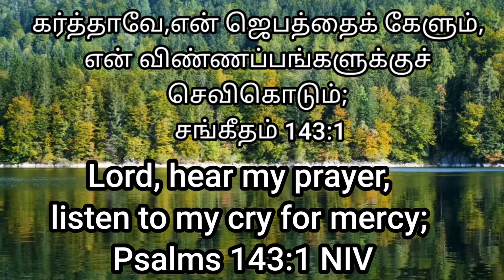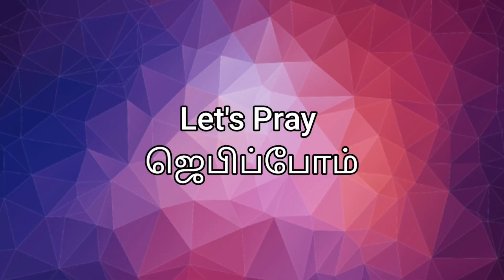"ஜெபத்தைக் கேளும்" # Heavenly Voice #03/12/2023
# கர்த்தாவே, என் ஜெபத்தைக் கேளும், என் விண்ணப்பங்களுக்குச் செவிகொடும்; உமது உண்மையின்படியும் உமது நீதியின்படியும் எனக்கு உத்தரவு அருளிச்செய்யும்.
சங்கீதம் 143:1

Lord, hear my prayer, listen to my cry for mercy; in your faithfulness and righteousness come to my relief.